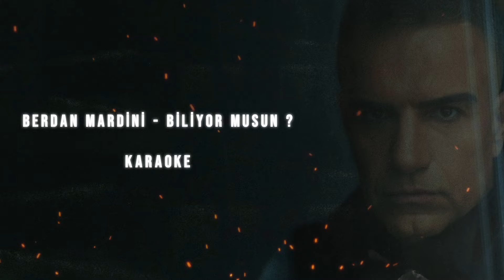Berdan Mardini - Biliyor musun? Karaoke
Düzenleme : Berdan Mardini
Karaoke Kurgu : Kayspro / Alperen Bozkurt
Yapım : Mardini Prodüksiyon
Berdan Mardini Menajerlik : Ceylan Kartalsuna